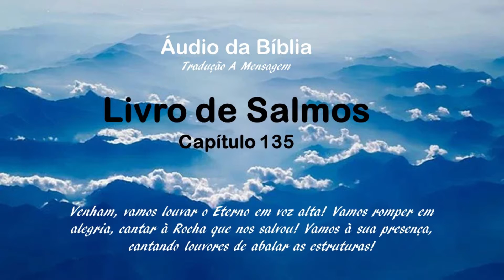Áudio da Bíblia Tradução A Mensagem Salmos 135